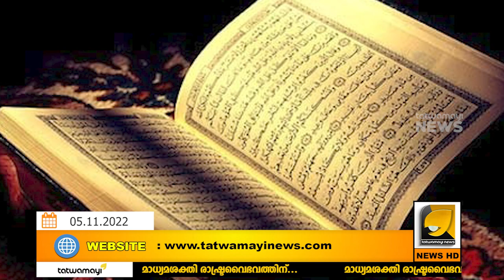തീവ്രവാദികൾ വിശുദ്ധ ഗ്രന്ഥം ഉപയോഗിക്കുന്നത്, ഇതിന് വേണ്ടിയോ ? | PFI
പോപ്പുലർ ഫ്രണ്ട് നേതാവിന് ജയിലിൽ സിം കാർഡ് എത്തിച്ചത് ഇങ്ങനെ ! മണ്ടന്മാർ ഇതല്ല ഇതിനപ്പുറവും ചെയ്യുമെന്ന് സോഷ്യൽ മീഡിയ | Kerala